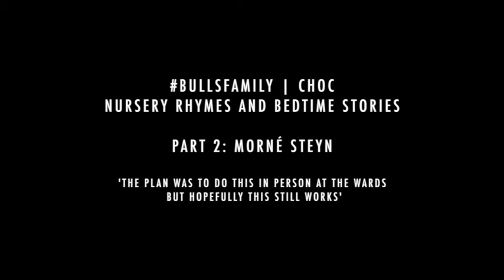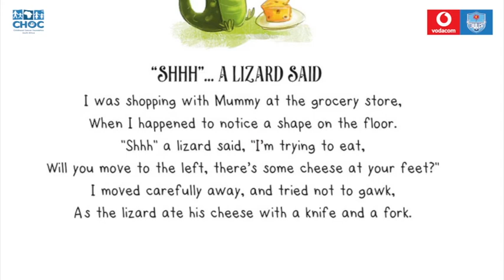Morné Steyn from the Vodacom Bulls reads two stories for CHOC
As part this series, the Vodacom Bulls are reading kids bedtime stories to raise money for the CHOC house in Centurion that provides a home away from home to the families living far away and who have to travel to Pretoria to receive treatment at the paediatric oncology units in Pretoria.

Join Morné Steyn as he takes us on not one but two wonderful adventures!